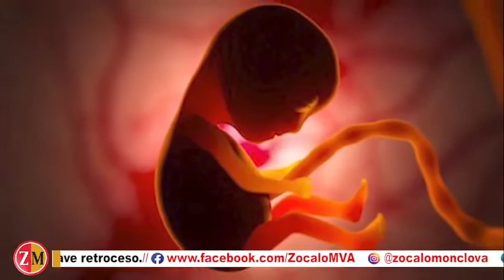La Iglesia Católica está a favor de la vida y ha enviado oficios a la Suprema Corte de Justicia.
Monclova La Iglesia Católica está a favor de la vida y por ello ha enviado oficios a la Suprema Corte de Justicia, para que la voz de quienes se oponen a la despenalización del aborto sea escuchada, al considerar que sería un grave retroceso, informó Jorge Salvador Guzmán, Vicario de la Diócesis de Saltillo, señaló que la Iglesia tomó parte de la defensa del derecho a la vida ante la Corte, llevando a cabo también una recolección de firmas.